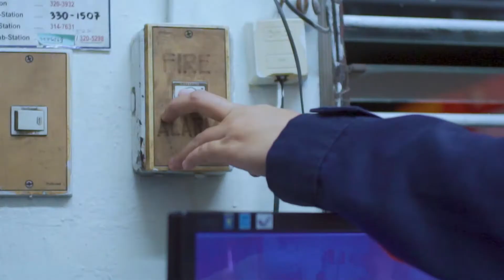BAGANI - ORIGINAL BUMBERO MUSIC VIDEO (Entry of BFP REGION VI)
ORIGINAL BUMBERO MUSIC VIDEO